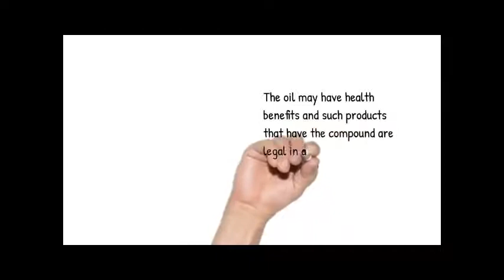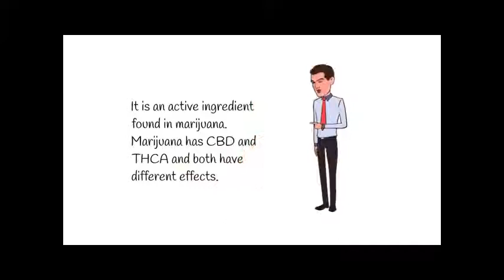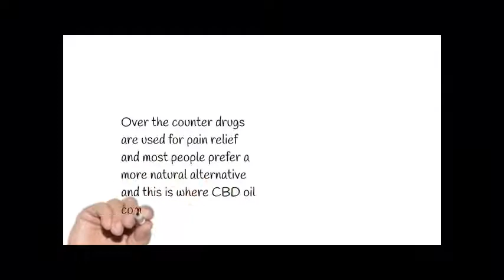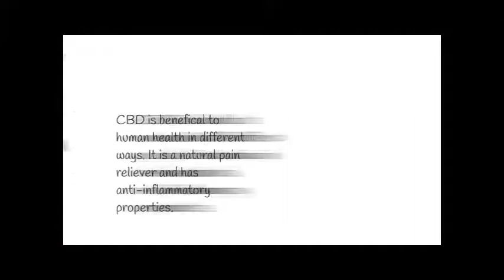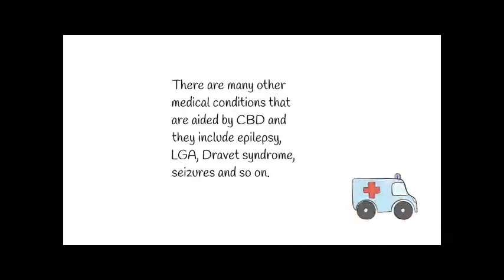CBD Oil Review for 2020 Health Benefits for CBD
* Relieve nausea and vomiting making it a great digestive aid
* Help control and reduce seizures
* Help Fight tumors and cancer cells (it's a powerful anti-oxidant)
* Help relieve anxiety and depression
* Calm and protect the nervous system
* Promote relaxation and deeper sleep
* Help reduce stress
* Help relieve insomnia
* Anti-inflammatory effects which help reduce swelling
* Help relieves muscle and joint pain

Cannabidiol (CBD) is just one of over 85 cannabinoids that have been identified in the cannabis plant. CBD is becoming increasingly popular amongst the masses for having a wide scope of medicinal benefits – due to clinical reports and mounds of test data showing little to no side effects and a lack of psychoactivity (typically associated with marijuana products and high THC).

The Endocannabinoid System

CBD or cannabidiol is the main active compound in hemp, and unlike THC, it is not psychoactive, so it doesn't make people high. Inside the human body, there's something called the endocannabinoid system, with receptors spread throughout the brain and body. When these receptors are activated, they enable two-way communication between body systems; something previously thought to be impossible.

There are over 23,000 studies that show the benefits of medical cannabis for a variety of diseases and health conditions. It's backed by an enormous body of scientific research, enthusiastic public opinion, and more progressive cannabis laws, which is giving cannabis the reputation it deserves as a groundbreaking health solution.

Our CBD products utilize the full spectrum Cannabis plant mixed with Hemp Seed oil. Not all hemp is created equal. Our CBD Oil is made from NON-GMO, PESTICIDE FREE, CO2 Extracted Hemp Oil using only organic ingredients. All our products are manufactured in the USA in a registered GMP, cruelty-free facility.

That means we use only the best, highest quality, purest Organic Hemp and we don't use any high heat processing that reduces the potency of the CBD.

AND, our CBD Oil is a combination of both the CBD Isolate (or Extract) along with the Full Spectrum Whole Plant Hemp Oil.

This gives us a much higher potency of CBD Oil while maintaining over 120 other cannabinoids, all of which have additional healing benefits.

These truly are the best products on the market.

We invite you to become fully familiarized with all aspects of our amazing product line and our totally unique business because there are no Gimmicks or Gotchas here.

Join The Hottest Wellness Trend & Next Billion Dollar Industry
Be Part Of The CBD Hemp Oil New Product Line Revolution

The content is not intended to be a substitute for professional medical advice, diagnosis, or treatment. Always seek the advice of your physician or other qualified health provider with any questions you may have regarding a medical condition. Never disregard professional medical advice or delay in seeking it because of something you have heard on this video.

Any statements or claims about the possible health benefits conferred by any foods, supplements, or activities have not been evaluated by the Food & Drug Administration and are not intended to diagnose, treat, cure or prevent any disease.

There is no guarantee that you will earn any money using the techniques and ideas mentioned in this video. Your level of success in attaining the results claimed in this video will require hard-work, experience, and knowledge.